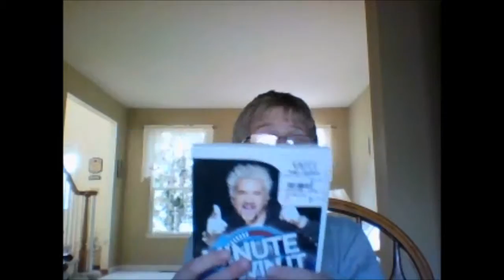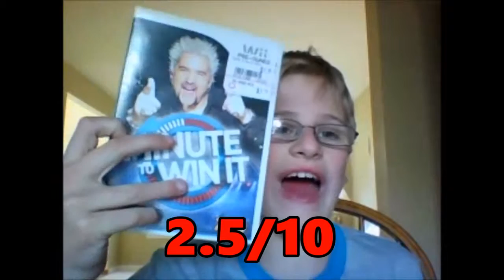Minute to Win It Review (Quickie - Wii)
You've got a minute to have a review on a game for Bargain Shopping. It's a mess of a game called Minute to Win It, based on a game show.